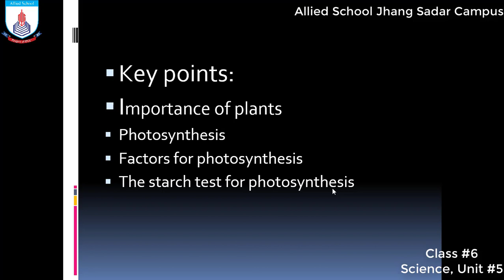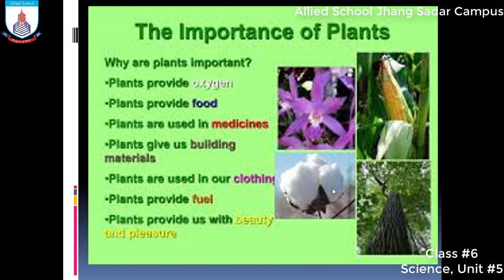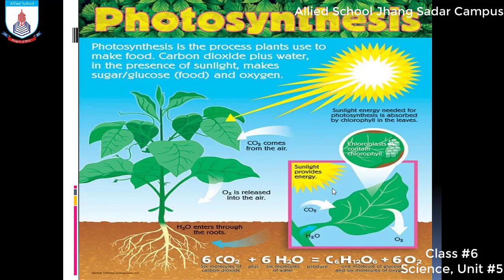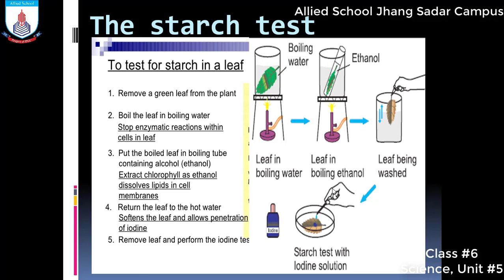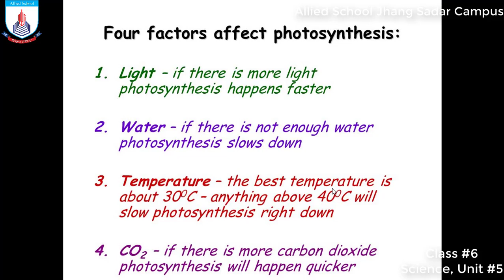Plants and Photosynthesis.Class 6.Science.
To learn about importance of plants, the process (photosynthesis) and the starch test.